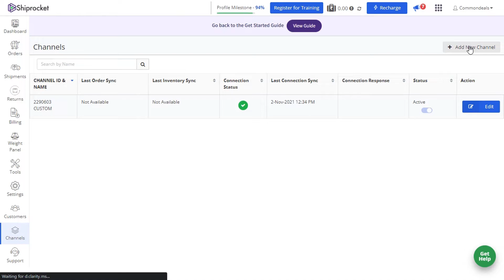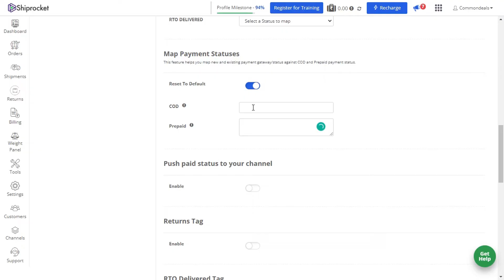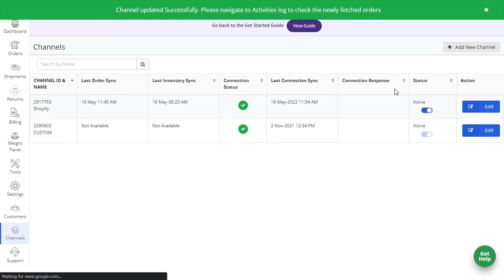How to Integrate Shiprocket with Shopify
❤️ Hello Everyone
In this video, we'll see how to integrate Shiprocket with Shopify Website.

👉 Step 1 :
- Add New Channel into your Shiprocket Account
- Select Shopify

👉 Step 2 :
- Add Shopify Url
- From the Shopify Dashboard Install Shiprocket App

👉 Step 3 :
- Setup Channel from Shiprocket
- Enable Pull & Push Order Statuses
1. Add Fulfilled and Unfulfilled
- Map Payment Statuses
1. Add Pending Payments for COD
2. Add Paid for Prepaid
- Push Paid Status
- Enable Inventory
 and Update Channel.
We've Succesfully Added the Shopify Channel.
Now you can see all your shopify orders right on your shiprocket dashboard.